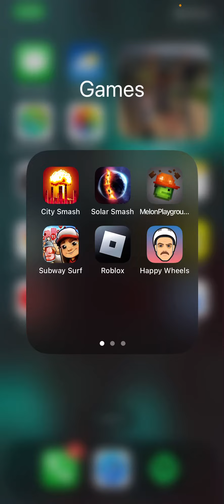SOOBWUY SOORFURZ GEMPLEH